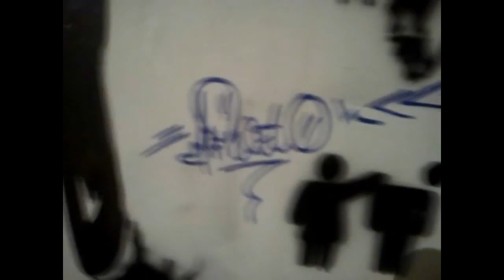Tutorial de Breaking Por Mion: # 18 - Giro de Alavanca (Handspin)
Videoaulas de Break Dance Para iniciantes aula 18 - Giro de Alavanca (Handspin)
Camera: Whintney Polato
Direção: Mano Mion
Edição e atuação: Mano Mion